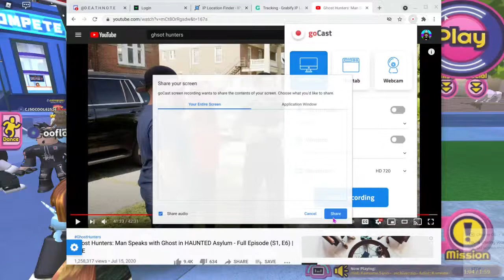i fc trees on fire with TOUCHSCREEN on my laptop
i am on my freind acc making this and also we are making a server fordiscord to help you guys that are new to robeats or that are haveing troubel help if u want to join click this link tp the server